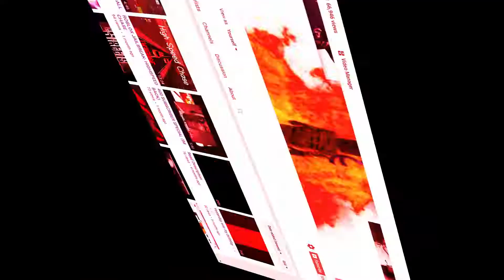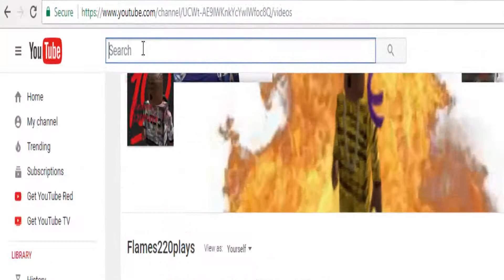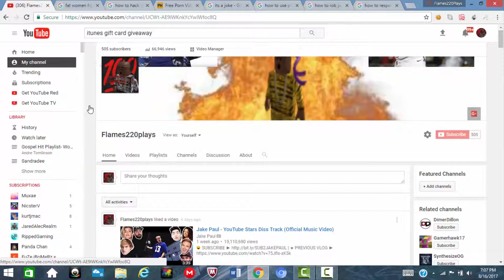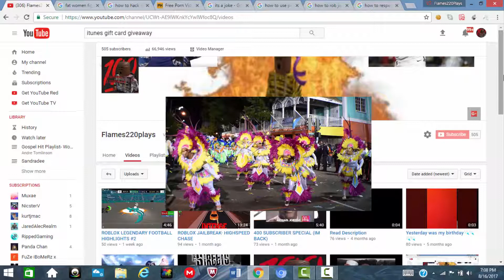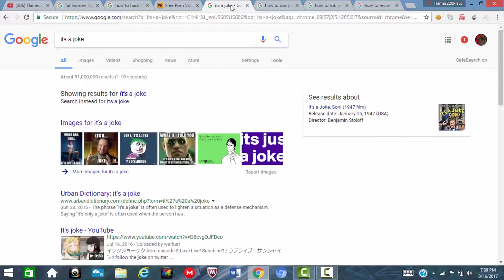500 SUBSCRIBERS ITUNES GIFTCARD GIVEAWAY!!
500 subs itunes who ythis subscribe only if you want it i mean if you dont want it you dont gotta comment and like the video and subscribe only if you want it though, thank you guys so so so so so so so so much for 500 (and 5) subscribers!